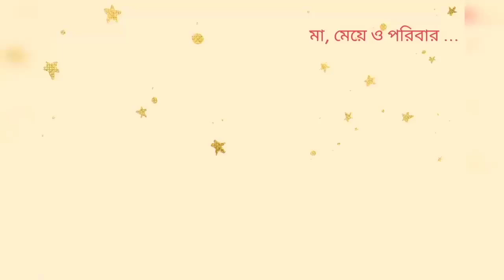এমন ঘটনা আমার বাড়িতে সাধারণত ঘটে না। পুষ্টিকর টিফিন আইডিয়া ।Busy morning routine. Lunch box idea.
Night Routine.
My night routine
Night routine with two kids
Night routine with two babies
Desi style cleaning
Chicken biryani
Biryani